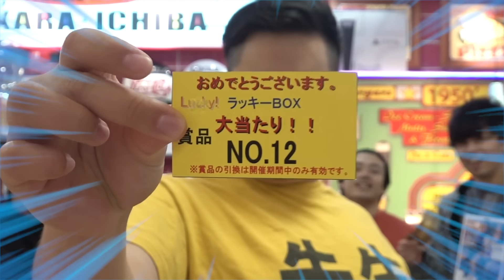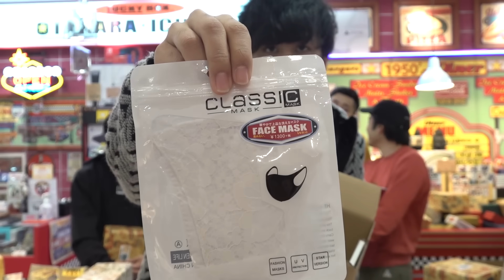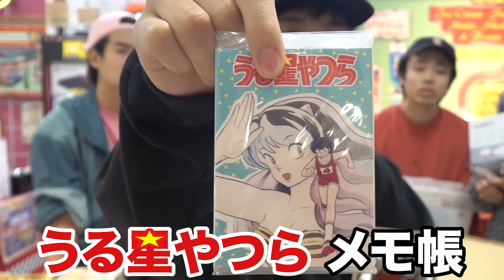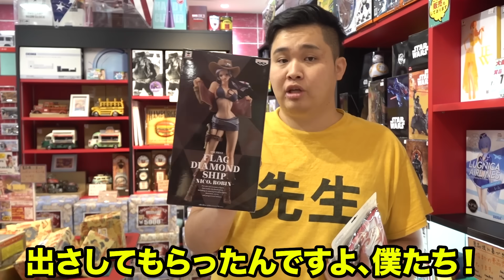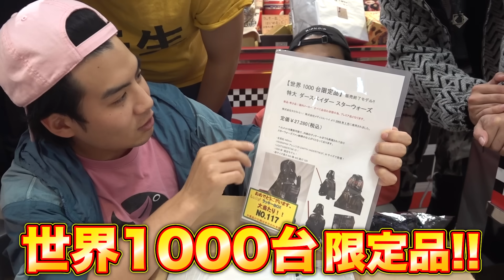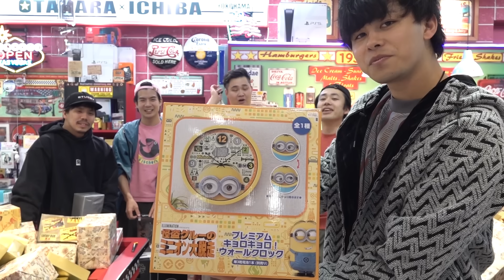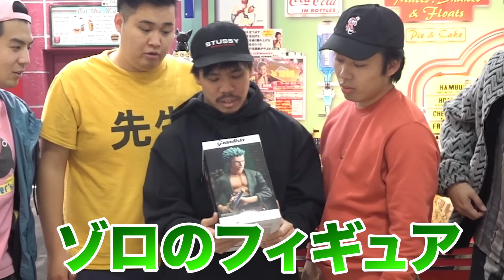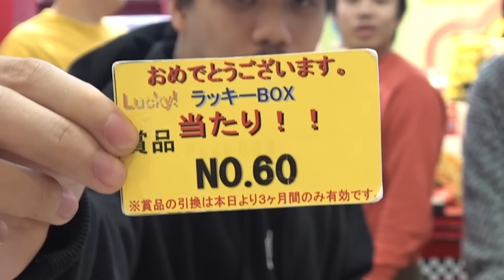【大当たり】5万円ラッキーボックス達を開封しまくったら大当たり確率がトンデモなかった！！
撮影協力 お宝市場　横浜店さん

※プレゼント企画応募フォーム（期間限定）→

【再生リスト】
―すべて表示(西暦別もあります)

PIXTA